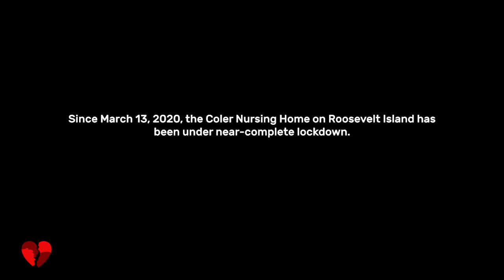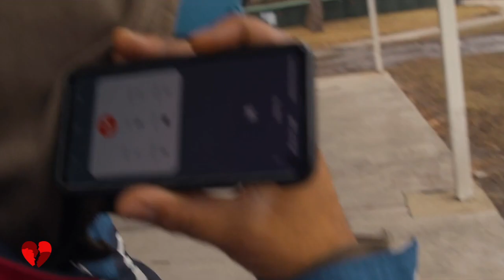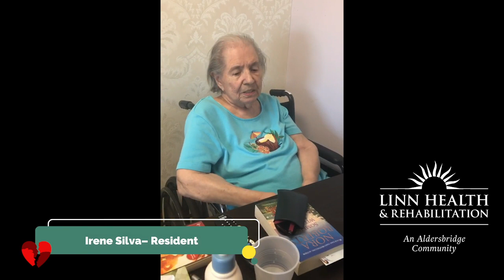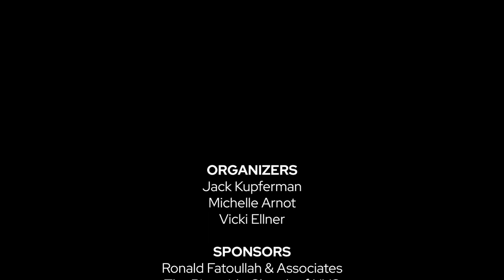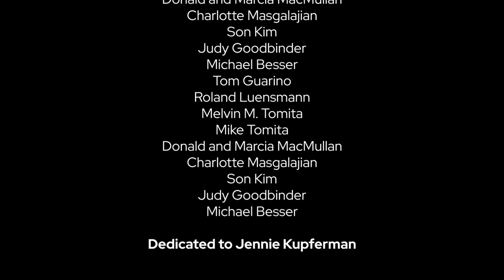National Day of Remembrance: Honoring Nursing Home Lives Lost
Please join us for a national online event to honor more than 182,000 nursing home lives lost to COVID-19.

This program will feature shared remembrances, spiritual reflections,
musical tributes and statements by elected officials.

Presented by Gray Panthers NYC.

Remembering
Adriana “Meme” Gillaspy
Charlotte Masgalajian
Donald and Marcia MacMullan
Frances Gilhooly
J K
Jessie
Joan
John Smith
Joseito
Judy Goodbinder
Lawrence Ellner
Marianne DiBlasi
Mark Morrison, MD, PhD
Mary Brown
Melvin Frerichs
Melvin M. Tomita
Melvin Tomita
Michael Besser
Michael Zurkowski
Mike Tomita
Mildred Lewis and Gwen Cantrell
Mildred McFadden
Norma Evans
Paul Tonk
Roland Luensmann
Rosebud Village - Richmond, IN
Sister Rose Marie Gallatin
Sister Philomena Kimball
Tom Guarino
William Stark, DDS
Son Kim

Dedicated to Jennie Kupferman